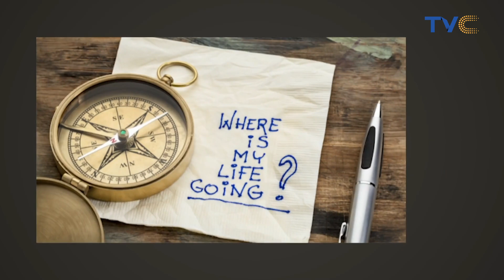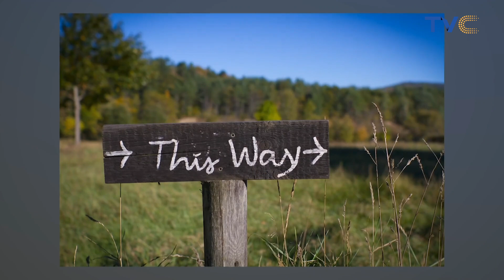Others Will Use You If You Don't Know Your Purpose ~ Coach Gloria Ajoge-Adaba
Coach Gloria Ajoge-Adaba is talks about ways of finding your purpose in life; this segment is the perfect one to start a Monday morning motivated.

Wake Up Nigeria August 9th, 2021